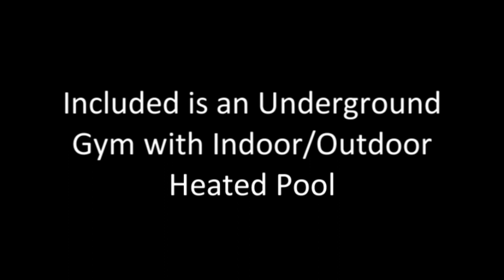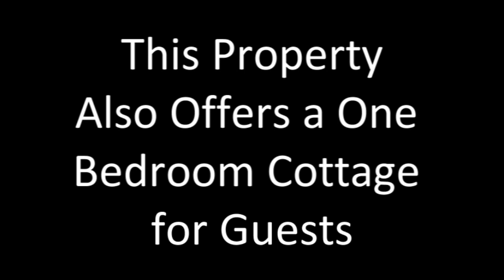REMAX TIGNE - House Of Character, Bahrija, Malta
A beautiful farmhouse set on 8,000 sq metres of land converted to luxurious specifications. Includes an underground gymnasium with indoor/outdoor heated pool. Living quarters layout consists of large entrance hall, 3 double bedrooms all with ensuite, 2 bathrooms, sitting.dining, kitchen/living. Attachted to the house is a 1 bedroomed cottage for guests. Property must be seen to be appreciated.